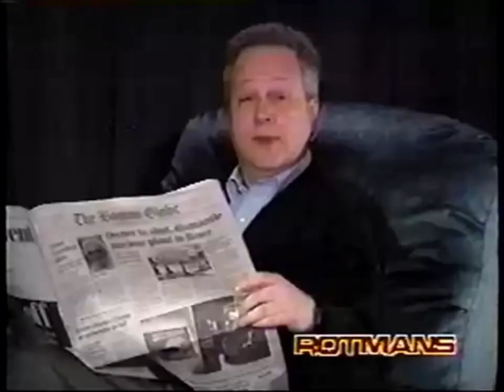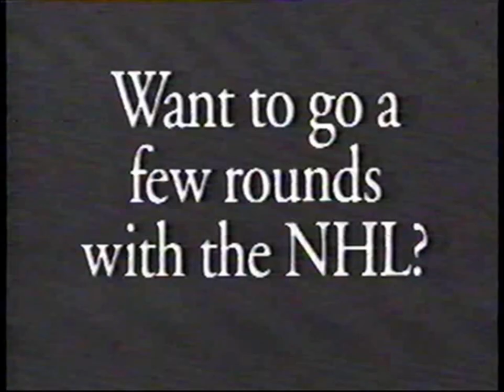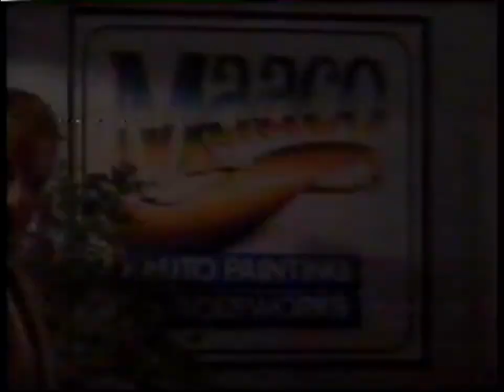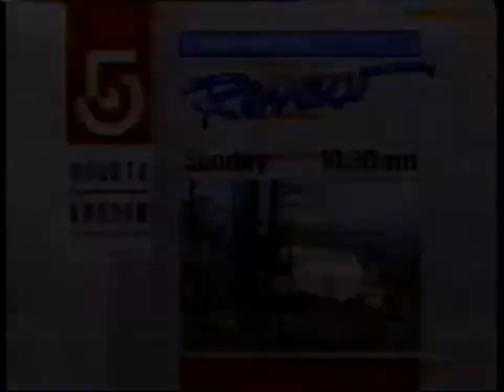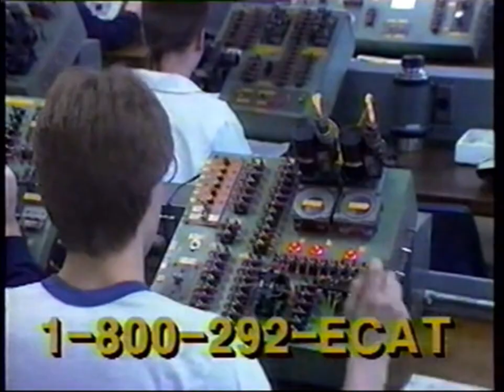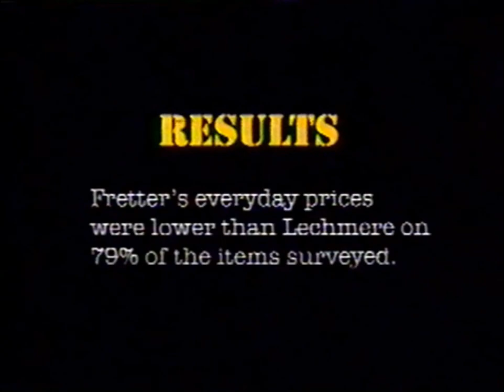WCVB Saturday Commercial Breaks -- April 27, 1992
Commercial breaks taken from Candlepin Bowling. Special thanks to Wolfman12395 for the clips.

1. ABC network ID -- "America's Watching ABC" (Ken Lamb v/o)
2. WCVB Star Trek: The Next Generation promo (w/ Ernie Anderson v/o)
3. WCVB Chronicle promo bumper
5. True Value
6. Rotman's
7. Newbury College
8. Fretter
9. WCVB Star Trek: The Next Generation promo (same as #2)
10. Ross Jewelers
11. SportsChannel
12. Time Life Video: Trials of Life
13. Toyota
14. Maaco
15. Newbury College (same as #7)
16. Gentleman's Wear-House
17. WCVB Real Estate Review promo
18. WCVB Chronicle promo (they go to Ireland!)
19. Classic Kitchen
20. East Coast Aero Tech
21. True Value (different ad)
22. WCVB Family Works! PSA
23. Pittsburgh Paints, with Somerville Lumber tie-in
24. Rotman's (different ad)
25. Fretter (different ad)